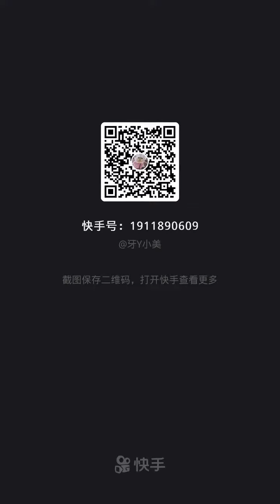Dentist Cleaning Teeth // Dental Cavity Filling // Dentist // Dental Braces ..